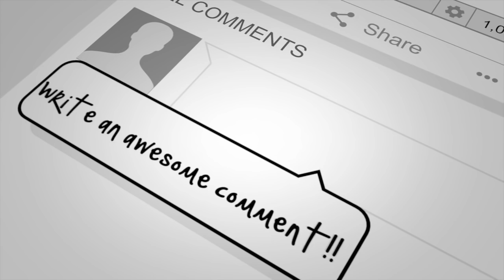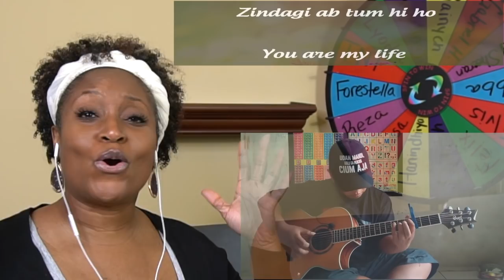ALIP BA TA Arijit Singh - Tum Hi Ho (fingerstyle cover!) Cover alipers​ - Indonesia Reaction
Amazing, this was absolutely amazing. I have several Alip_ba_ta reactions. Please enjoy this Alip ba ta reaction to his performance of Tum Hi Ho. A marvelous song of love.

This is an Alip ba ta Arijit Singh-Tum Hi Ho reaction.